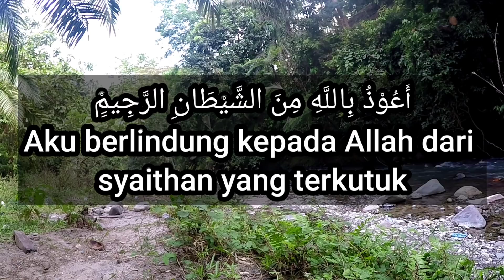ayat penyembuh penyakit menurut islam | doa penyakit yang sulit di sembuhkan | doa sejuk 2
BUKU DOA dari Al Quran Lengkap Hanya Rp.31.500, Amalkan sendiri insyaallah REZEKI MENGALIR